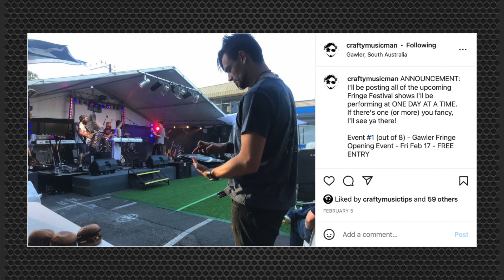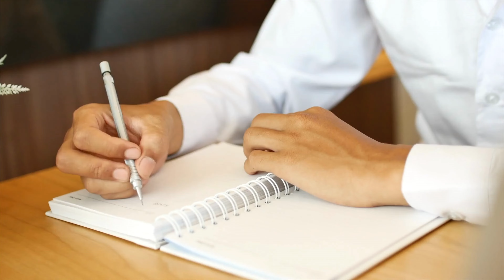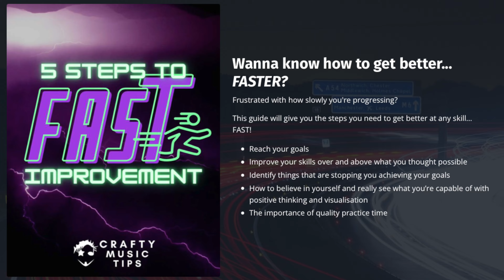Jerry Seinfeld's Inspirational Words to Live By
Sometimes I really struggle with my day/week schedule. As a full-time musician I’m at the mercy of how many opportunities are incoming. Life’s good when things are steady, but then there are those unavoidable times where there are just soooo many things that I need to be present for or else they won’t go ahead.

As I write this, I’m currently amidst a mayhem of a month due to being involved heavily in the Adelaide Fringe Festival. It’s a big juggle: performing, production, promotion, event management… the works! To say I’ve been flat-out would be an understatement.

So much so, that a couple days ago I didn’t even think I’d have enough energy to keep my eyes open to watch a 3 min @howardstern clip interviewing Jerry Seinfeld…. Let’s just say that I’m glad I did! His words were exactly what I needed to hear. To remind me that even amongst a whirlwind of stress and fatigue, that having the privilege to be working in an industry that I so desperately wanted to be part of at a younger age is a gift.

Thanks Jerry, I hope you get some appreciation out of it too.

Equipment/Software
@GeorgNeumannGmbH TLM67 Microphone: